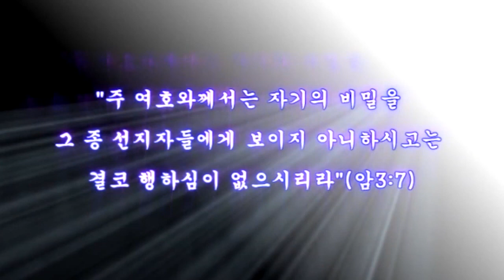스룹바벨 선교회 20180805_D_호세아04장(20150917)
[주일 새벽 설교] 호세아04장 : 배신한 백성(교회)의 멸망 2018/08/05 Lord's day(Sunday) Dawn

2015년 9월 17일

5th Floor, 18, Guksabong 1-gil, Dongjak-gu, Seoul, Korea